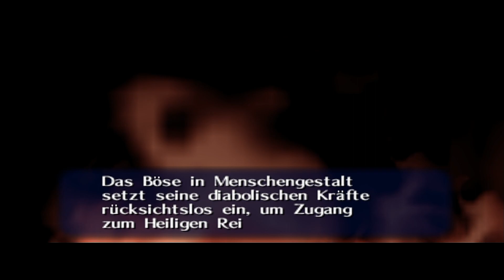zelda ocarina of time {German} [02]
die Geschichte von Zelda:
Okarina of Time! Dieses Spiel, das 1998 für Nintendo 64 veröffentlicht wurde, gilt weithin als eines der besten Videospiele aller Zeiten und hatte einen tiefgreifenden Einfluss auf die Branche als Ganzes.

In Zelda: Ocarina of Time übernehmen die Spieler die Rolle von Link, einem kleinen Jungen, der durch die Zeit reisen muss, um zu verhindern, dass der böse Ganondorf das Triforce erhält, ein mächtiges Artefakt, das seinem Besitzer ultimative Macht verleiht. Die Handlung, die Spielmechanik und das innovative 3D-Weltdesign des Spiels waren zum Zeitpunkt seiner Veröffentlichung allesamt bahnbrechend und haben bis heute Einfluss.